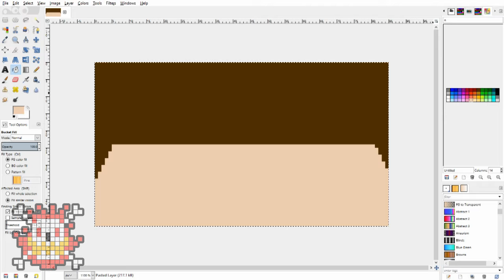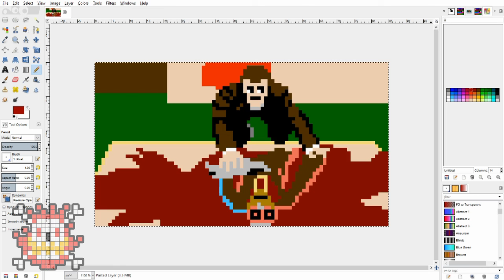First Class Trouble // Pixel Art Time Lapse!